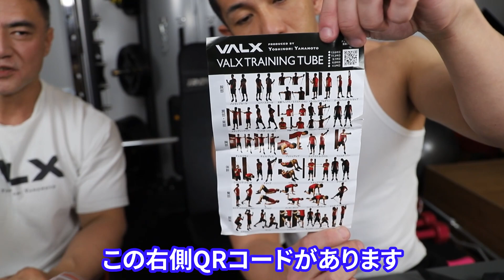【爆買い】筋トレ歴30年以上のベテランが初心者にオススメする筋トレグッズをAmazonで買ってみた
【山本義徳監修 VALXプロテイン1kg 全10フレーバー 】

プロテインは、毎日摂取し続けることが最も重要です。
その為、VALXは日本一美味しいプロテインを目指し、
「プロテインにしてはおいしい」ではなく、「ご褒美レベルに美味しい」を目指しました。

◆美味しさの理由①◆
VALXは、中途半端なものは世に出さない、ということを絶対のルールとして定めています。
その為、1つのフレーバーを作るのに、平均で50回以上の試作を繰り返しています。
もちろん、すべてのプロテインが発売されるわけではなく、
50回以上の試作を繰り返した結果、最終的に発売されなかったものも数多くあります。
徹底したフレーバーの追求により、飲んだ人が確実に美味しいと思っていただけるようなプロテインを作っています。

◆美味しさの理由②◆
VALXは、250を超えるフレーバーを組み合わせて、最高の味を開発しており、
約1000万通りの中から最適な組み合わせを見つけ、それをmg単位で微調整しています。
“ただ美味しい”だけではなく、1日にプロテインを2回、3回と飲む人の舌に
しつこさを感じさせないような、ずっと飲み続けられる丁度良い味を目指しています。

▶︎MUSIC
　• Holiday by Itro & Tobu